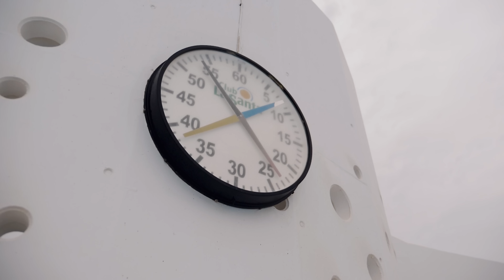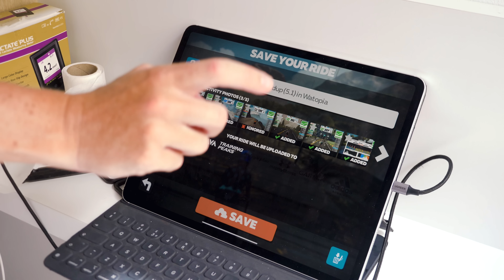Road to Dallas | Lucy Charles-Barclay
From winning the WTCS Long Course World champs, straight back into training for the next race of the season. Lucy Charles-Barclay talks through the weeks of training leading into the PTO US Open in Dallas & some of the key milestones she has seen in her sessions.

Thank you to everyone who entered our Ceramicspeed competition in the last video - watch until the end of the video to find out if you won!